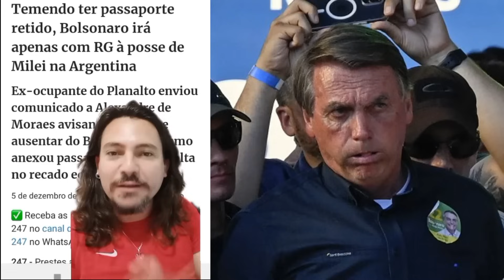Autista rebat3 Michelle, Bolsonaro avisa Moraes, Ciro fala do tap4, Kim jantado e Maduro preocupa?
Neste vídeo, é mostrado que um autista rebateu a fala da Michelle Bolsonaro sobre autismo. Também é mostrado que o Ciro Gomes falou sobre o bofete em um podcast. Além disso, é mostrada a jantada do ministro Silvio Almeida no Kim Kataguiri. Enquanto isso, Bolsonaro tem que avisar ao Xandão que vai viajar. Esse é o mito da direita? Falando em Xandão, ele já está avisando que cassará candidatos em 2024. Saiba o motivo. Para finalizar, é falado sobre o que Lula está pensando sobre a situação tensa da Venezuela com a Guiana. Ele viajará a Guiana em janeiro. Maduro vai até as últimas consequências?